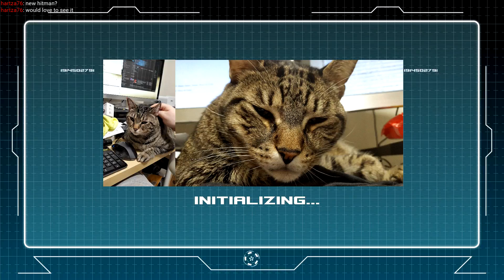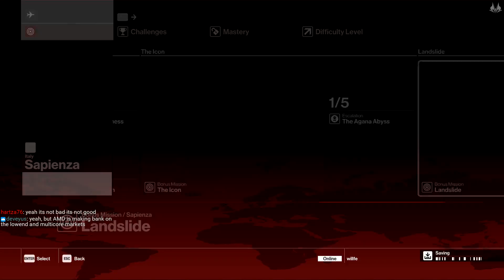Hitman 01/11 - I Am Not a Patient Killer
I have a love/hate relationship with this game. I love the visuals, controls and material of the game. I absolutely HATE waiting around trying to figure out how to kill people without getting caught. Yet I persist in trying to play the game anyway :)